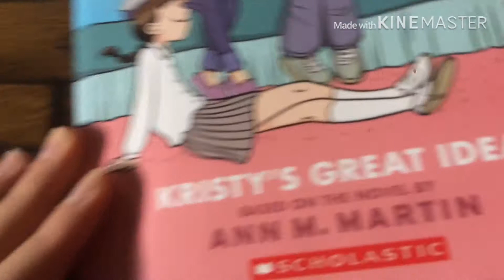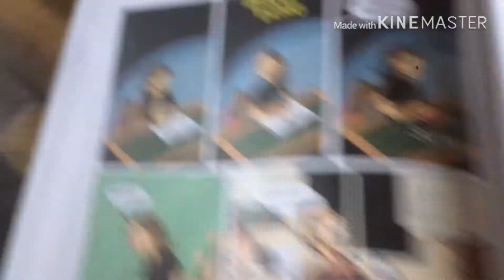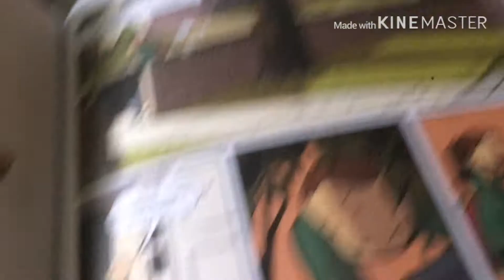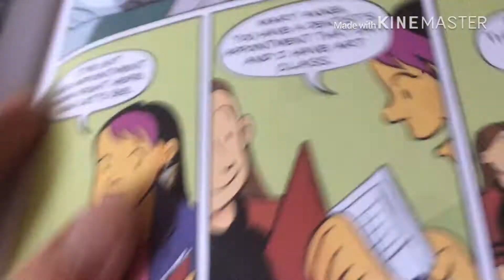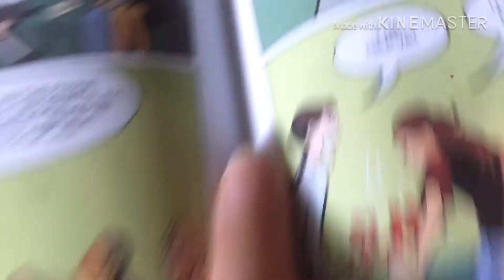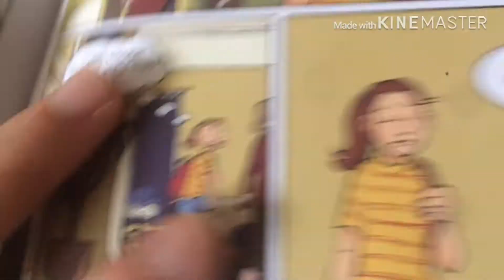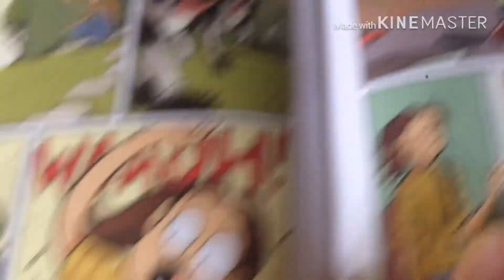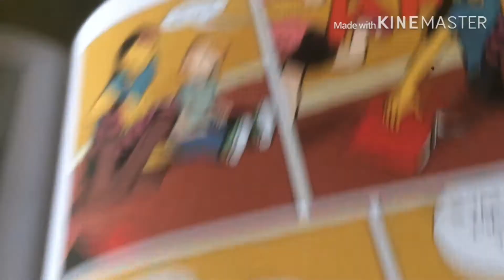The Baby Sitters Club | Read aloud Part 3 || Oli Reads ʕ•ᴥ•ʔ